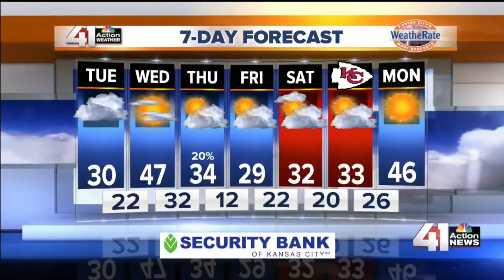41 Action News Latest Headlines | December 3, 3pm